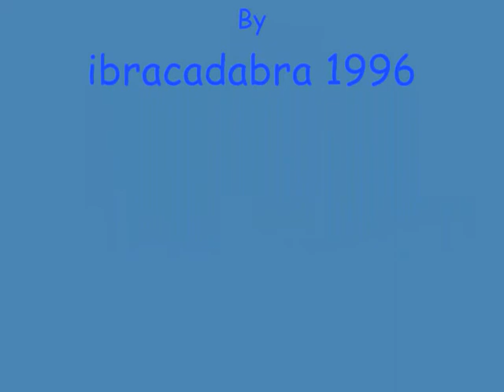super lavezzi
Ezequiel Ivan Lavezzi